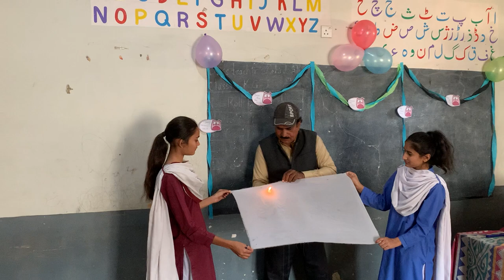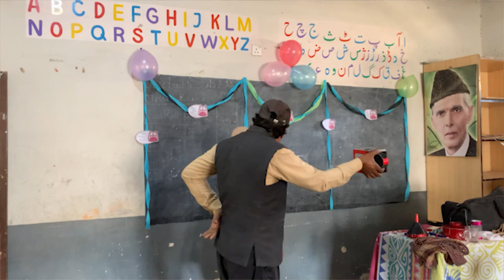Magic Show For Childern As Farewell Part 1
Magic show for class 5 students as fare well performed  in Government School named "G.B.P.S Haji Natho Khoso Goth" this is just part 1 of the video to watch part 2 click on the link below